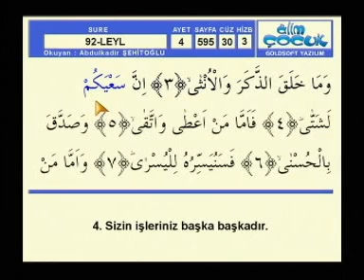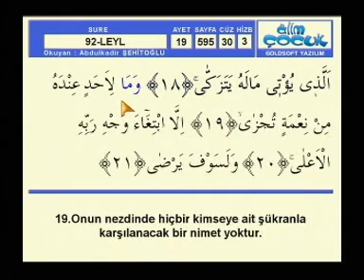Abdülkadir Şehitoğlu Hatim LEYL sayfa 595